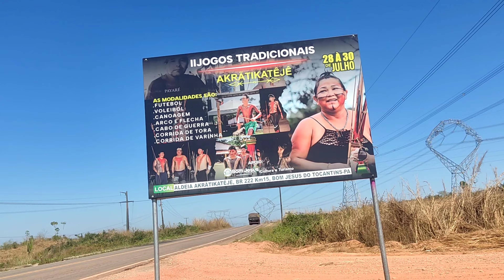II Jogos tradicionais da aldeia Akrãtikatêjê. TI Mãe Maria, Bom Jesus do Tocantins-PA.